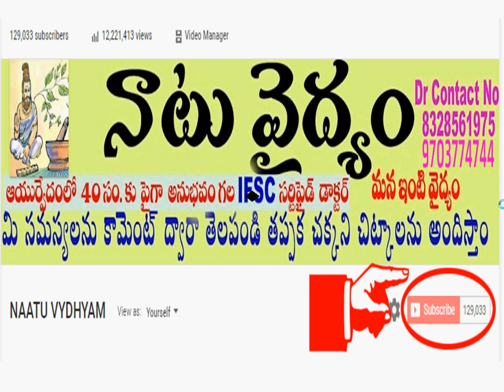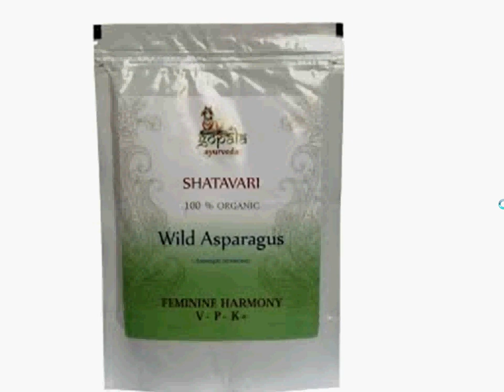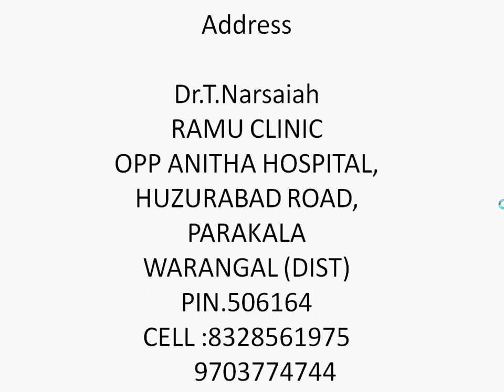వీర్యకణాల సంఖ్యను 0 నుండి కోట్లలో పెంచే అత్యద్భుత చిట్కా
Address

Dr.T.Narsaiah
RAMU CLINIC
OPP ANITHA HOSPITAL,
HUZURABAD ROAD,
PARAKALA
WARANGAL (DIST)
PIN.506164